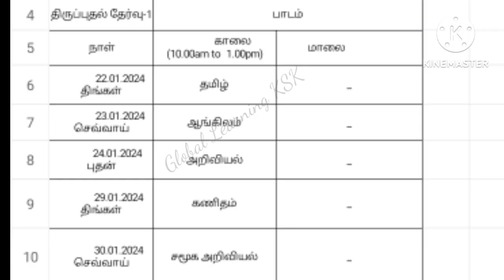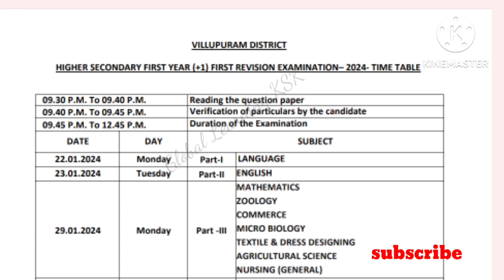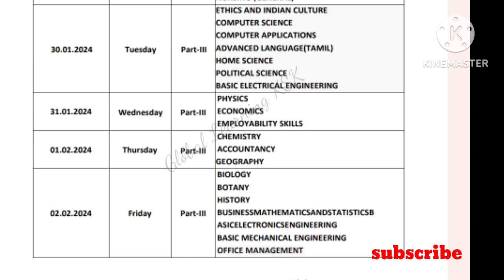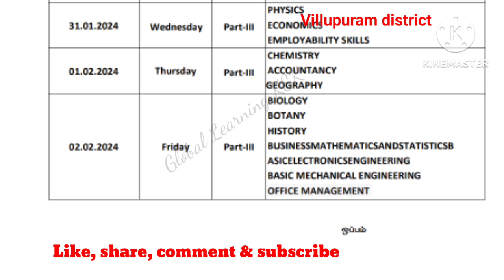First Revision timetable 10th ,11 th & 12th January 2024 .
This video contains revision timetable for standard 10,11&12. It will useful for the students to revise easily by knowing the timetable.